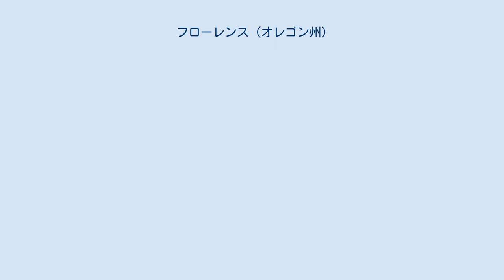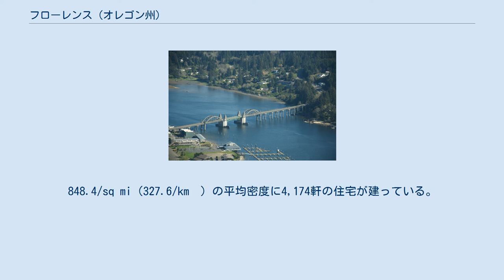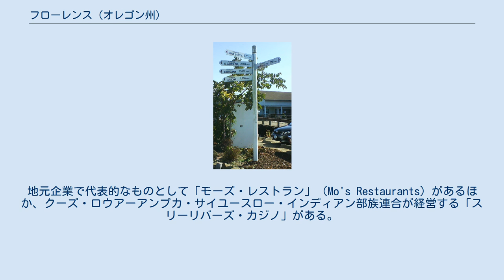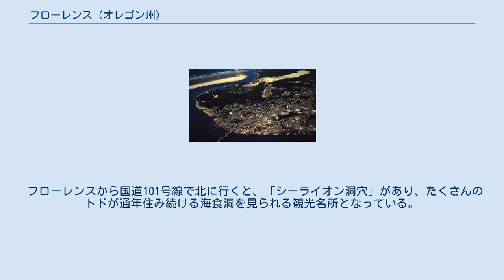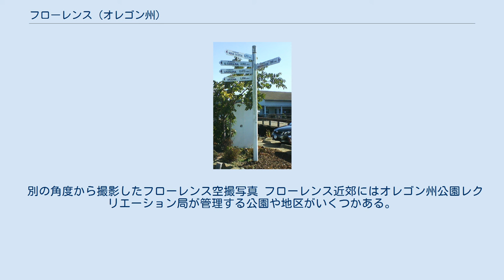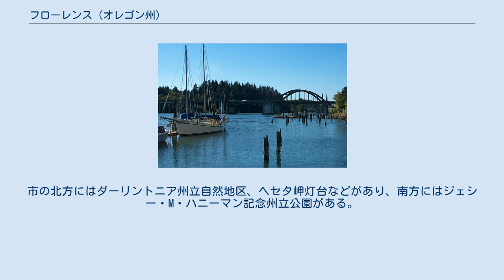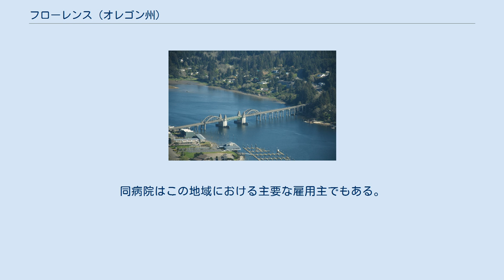フローレンス (オレゴン州)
レーン郡_(オレゴン州)
フローレンス旧市街地にある、同名「フローレンス」を冠する諸都市への距離を示す標識。
 フローレンス（英: Florence）は、アメリカ合衆国オレゴン州レーン郡にある市である。
2010年における同市の人口は8,466人だった。
 今日フローレンスとなる地域には、もともと先住民族であるサイユースロー族が生活を営んでいた。
フローレンスという地名の由来は、一説には1858年から1860年にかけてレーン郡で代議士を務めたA・B・フローレンスの名に因むとされているが、他の説によれば1875年2月17日にサイユースロー川の河口で破船したフランスの船の名前から取られたとされる。
 1970年11月12日、マッコウクジラの死骸がフローレンスの海岸に打ち上げられ、ダイナマイトを用いて破砕が行われた。
爆破によってバラバラになったマッコウクジラの死骸は、カモメやカニなどの腐食動物によって処理されると見込まれた。
このクジラの爆破の件は、数十年後インターネットが普及すると「クジラ爆発のエピソード」として広く知られるようになった。
 フローレンスはオレゴン海岸沿岸におけるサイユースロー川の河口に位置する。
ユージーンとはほぼ同緯度であり、ニューポートやクーズベイといったオレゴン海岸の他の主要都市のだいたい中間に位置する。
フローレンスから国道101号線で南に進みサイユースロー川を渡ったところには、非法人地域のグレナダがある。
フローレンスの42 km（26 mi）北方にはヤハッツがある。
 アメリカ合衆国国勢調査局の発表によると、フローレンス市の総面積は14 km2（5.5 mi2）であり、その内13 km2（4.9 mi2）が陸地、1.6 km2（0.6 mi2）が水域である。
水域面積率は10.71%である。
 オレゴン砂丘国立レクリエーション地域。
フローレンス近郊に所在。
 サイユースロー川に浮かぶ帆船 2000年の国勢調査では、市の人口は7,263人で、3,564世帯、2,145家族が暮らしていた。
（2007年における推計人口は8,270人である。）人口密度は1,476.3/mi2（570.0/km2）だった。
848.4/sq mi（327.6/km²）の平均密度に4,174軒の住宅が建っている。
 3,564世帯のうち、16.9%が18歳未満の子供と一緒に生活しており、48.6%は夫婦で生活している。
9.3%は未婚の女性または寡婦が世帯主であり、39.8%は結婚していない。
34.4%は1人以上の独身の居住者が住んでおり、21.7%は65歳以上で独身である。
1世帯の平均人数は2.02人であり、結婚している家庭の場合は、2.52人である。
 市内の住民は16.8%が18歳未満の未成年、18歳以上24歳以下が5.0%、25歳以上44歳以下が16.0%、45歳以上64歳以下が23.9%、および65歳以上が38.2%にわたっている。
18歳以上の女性100人ごとに対して男性は82.1人である。
人口の14.4%および家族の10.0%の収入は貧困線以下である。
 フローレンスの経済は歴史的に材木、漁業、農業の三本柱を中核としてきた。
しかし近年、観光業が次第に盛んになってきており、重要な収入源として重要度を増してきている。
地元企業で代表的なものとして「モーズ・レストラン」（Mo's Restaurants）があるほか、クーズ・ロウアーアンプカ・サイユースロー・インディアン部族連合が経営する「スリーリバーズ・カジノ」がある。
ポート・オブ・サイユースロー（サイユースロー港湾局）は、漁業、輸送、観光業を推進している。
フローレンス市...